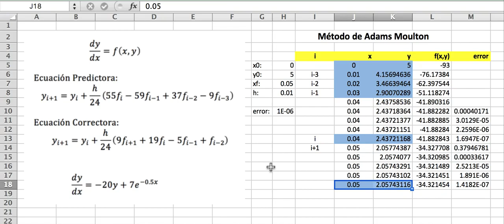Adams Moulton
Adams Moulton, Ecuaciones Diferenciales, Métodos Numéricos